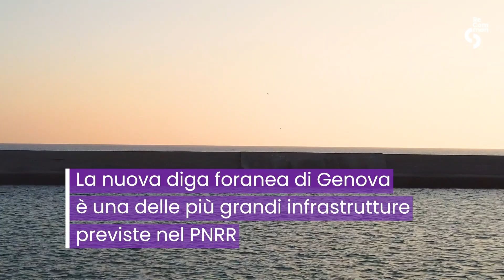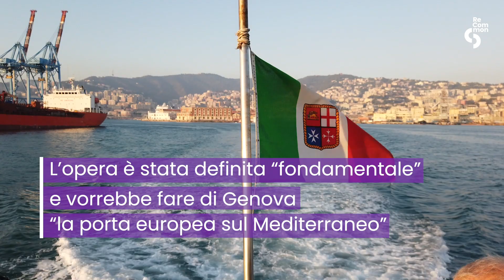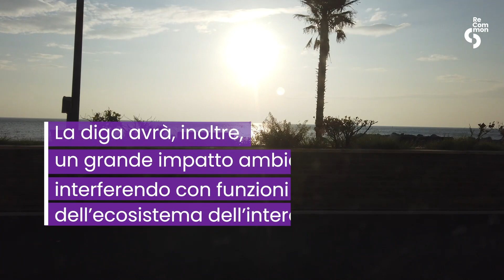Genova, la diga insostenibile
Per ampliare il porto di Genova e far sì che possa ospitare anche le navi mega-portacontainer di nuova generazione oltre alle navi da crociera sarà realizzata una nuova diga foranea. Ma gli impatti, da vari punti di vista, sarebbero devastanti.